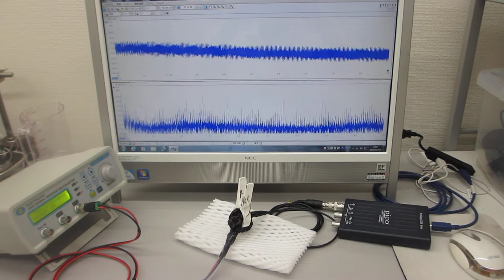メガヘルツの超音波発振制御プローブ製造技術